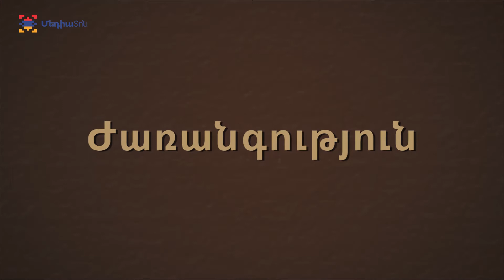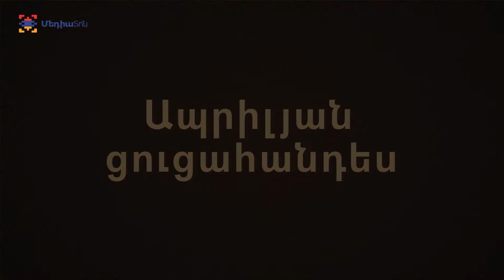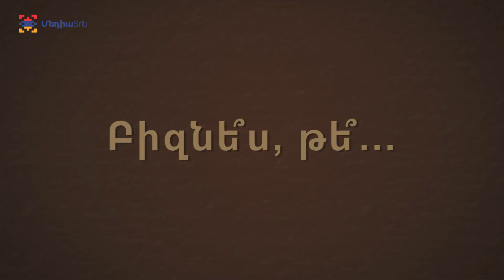Կավի հետ զրուցողը Говорящий с глиной The person that talks with clay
Ձեզ ենք ներկայացնում Սերոբ Մամունցի կավի հետ երկխոսության պատմությունը։ Այդ պատմությունից մենք հասկացանք, որ, ինչպես մարդիկ, այնպես էլ կավը բնավորություն ունի։ Զայրացած  կամ վատ տրամադրությամբ երկխոսությունը չի ստացվում․ կավը չորանում ու ջարդվում է։ Բացի դրանից, եթե բացասական էներգիայով է  պատրաստվում գործը, հետո ինչ-որ մեկի ձեռքին հայտնվելով՝ վնասում է նրան:
«Վատը թաքցնելով, չես կարող լավ բան ստանալ, անհնար է: Տարիներ հետո քո մարմինը չի լինելու, դու պիտի արժանի գործեր անես, որոնք կմնան քեզնից հետո»,- ասում  է երիտասարդ կավագործը։

Представляем вам историю диалога Сероба Мамунца  с глиной. Из этой истории мы поняли, что, как и люди, глина также имеет свой характер. Со злостью или с плохим настроением диалог  не выходит: глина высыхает и ломается. Кроме этого, если работа делается с отрицательной энергией, потом, оказываясь в чьих-то руках, она может навредить ему.

«Скрывая плохое, нельзя получить что-то хорошее, это невозможно. Спустя годы твоего тела больше не будет, ты должен создавать достойные работы, которые останутся и после тебя», — говорит молодой гончар.

Here is the story of Serob Mamunts’s dialogue with clay. From this story we realized that like humans  clay also has its character. It is impossible to have a dialogue with clay, if you are angry or in no mood, clay dries up and breaks. Moreover, if the work is done with negative energy, then, in somebody’s hands, it can harm him.

“Hiding the bad, you can not get something good, it’s impossible. Years later, your body will no longer exist, you must create decent work that will remain after you, “says the young potter.